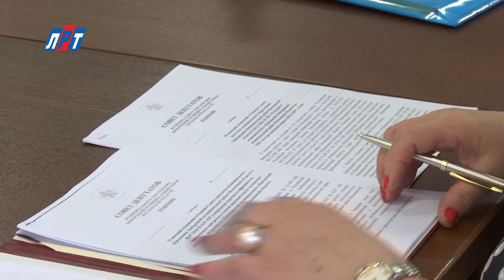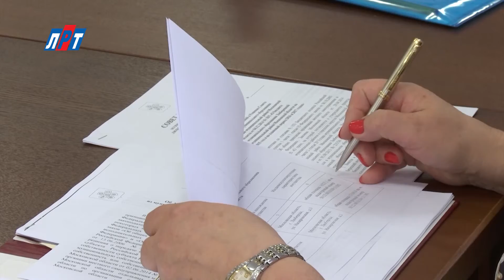N_1507_30_01_Заседание совдепа_1